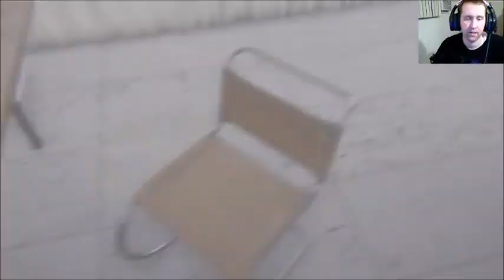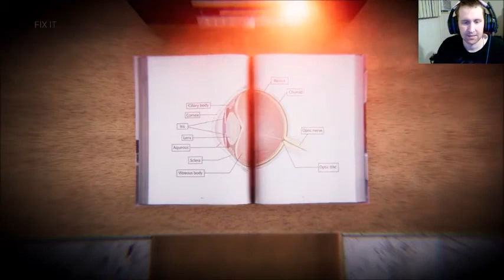Everything is in order erhmm maybe not...|Symmetry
As a hero, face your greatest fear. Can you handle it?
Is it just obsessive-compulsive disorder or something much more serious?
Can you fix your restless life by defeating "it"?

"I love symmetry. It’s a need. A desire. A longing to be perfect. Perfect on both sides."
🐺Donate if you wish all donations help fund better equipment, games, etc! and, is much appreciated!
If you like this video give it a paws up!
As always Til next time take care!